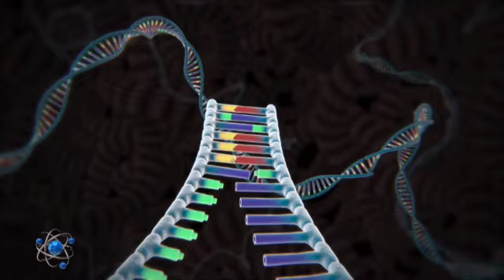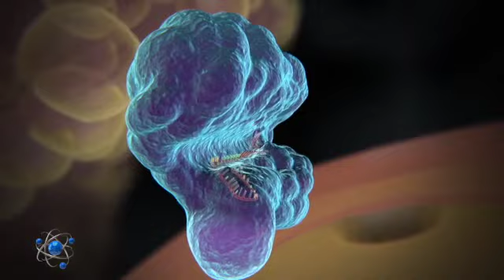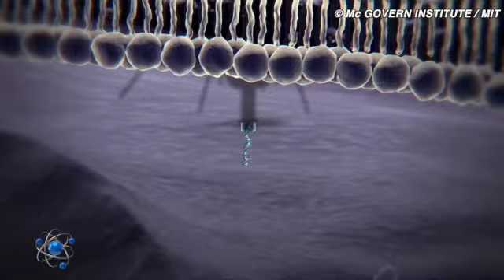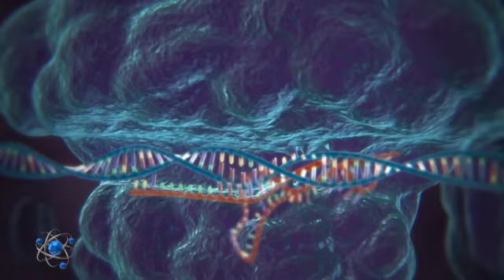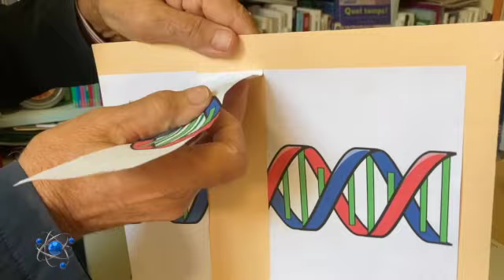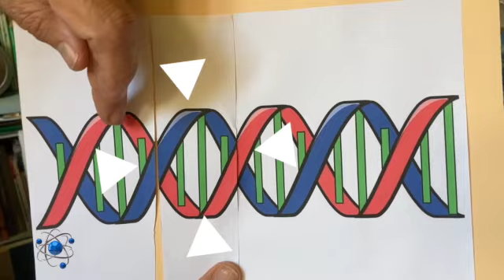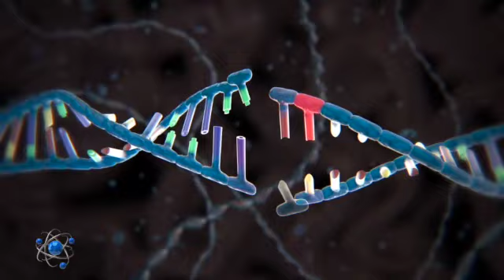LES CISEAUX MOLÉCULAIRES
La généticienne française, Emmanuelle Charpentier et la biochimiste américaine Jennifer Doudna ont décroché le prix Nobel de chimie pour leur découverte d'une technique d'édition du génome baptisée Crispr-Cas9, de véritables "ciseaux moléculaires" capables d'éliminer et d'ajouter des fractions de matériel génétique. Une révolution. Michel Chevalet vous en dit plus...